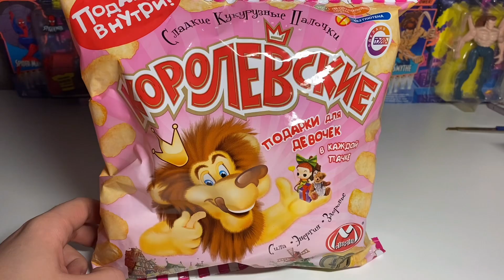НАСТОЯЩИЙ КРИИИНЖ В КОРОЛЕВСКИХ ПАЛОЧКАХ ДЛЯ ДЕВОЧЕК…